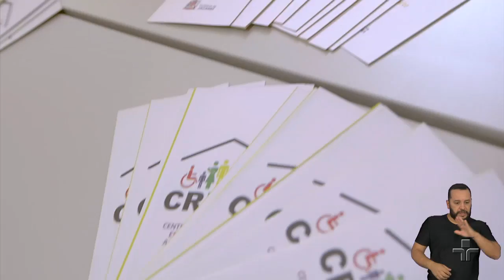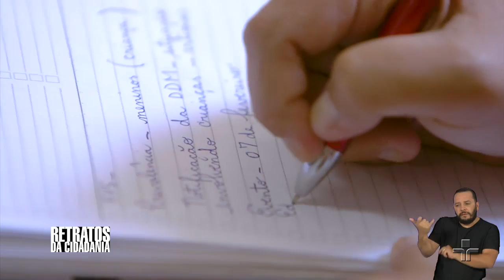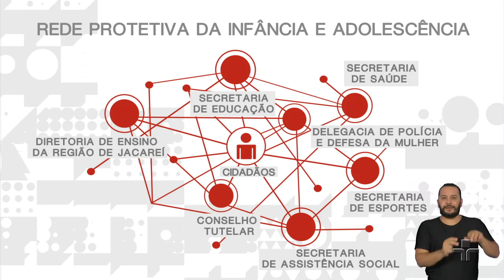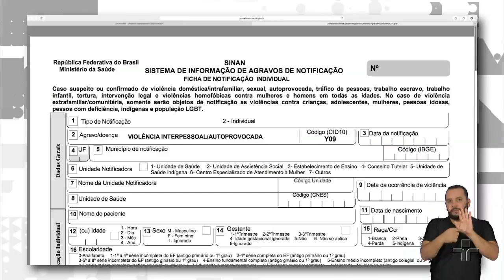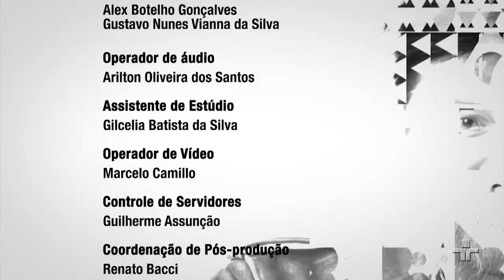Escutar para proteger | Retratos da Cidadania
Neste episódio, o Retratos da Cidadania mostra como funciona o programa Escutar para proteger, em Jacareí, interior de São Paulo. Ele acolhe e dá voz às crianças e adolescentes vítimas de violência, garantindo atendimento humanizado, integral e protetivo, bem como às suas famílias. Além disso, mostra a rede de atuação do Programa de Proteção a Jovens Vítimas de Violência, que funciona no Conselho Tutelar, Delegacias, Secretarias e nas comunidades. Para falar sobre o tema, o programa conta com as promotoras Renata Rivitti, que atua no caso, e Fernanda Beatriz, assessora da Procuradoria Geral de Justiça na área de Infância. Mediado pelo Procurador Geral de Justiça Gianpaolo Smanio.